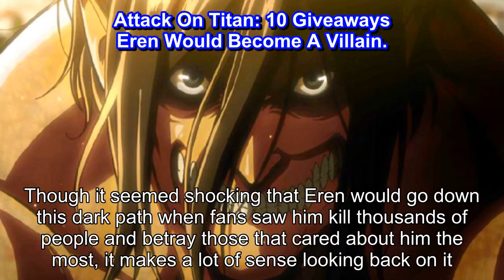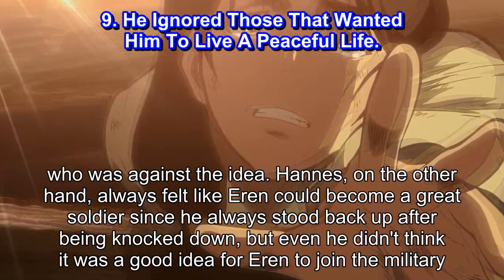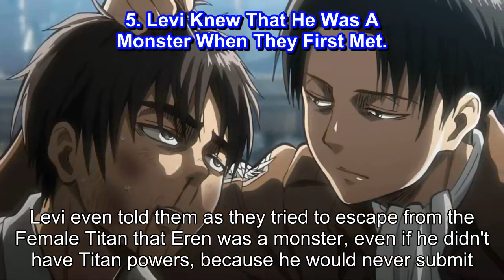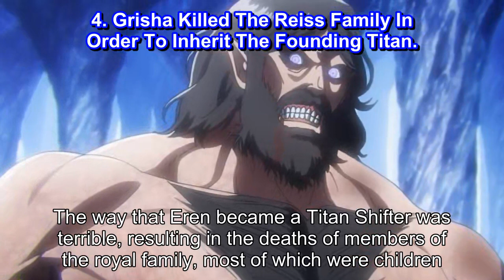Attack On Titan 10 Giveaways Eren Would Become A Villain